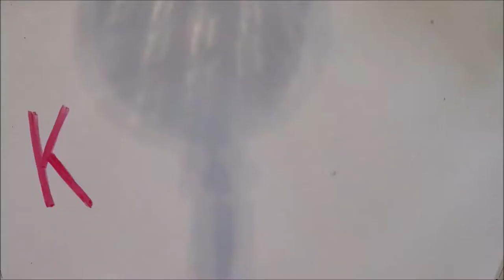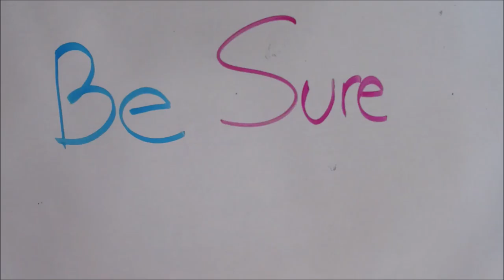Disney Speed Painting | Donald and Daisy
Quick painting of one of my favorite sensational six couples!